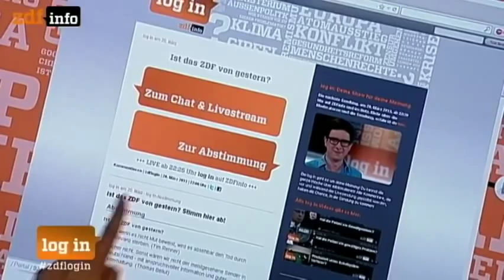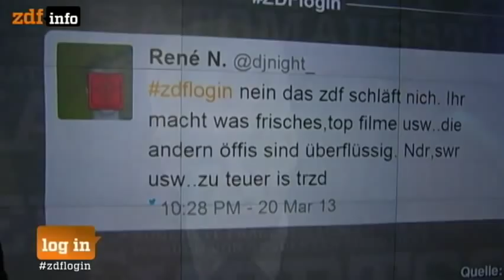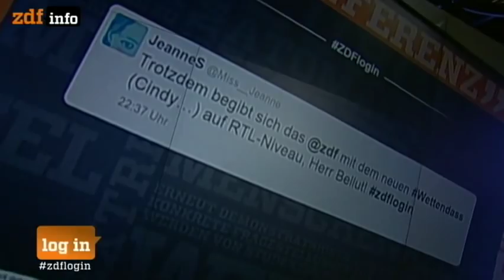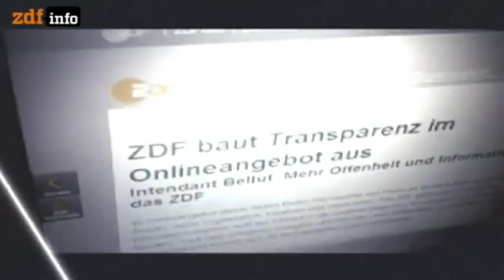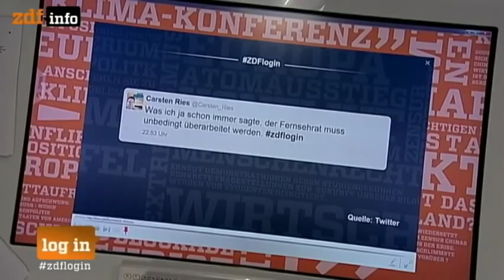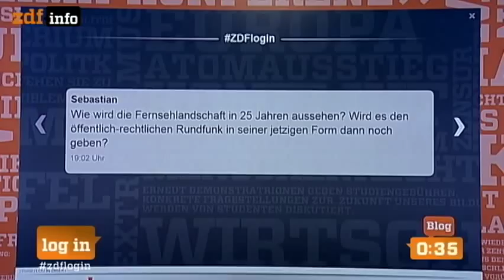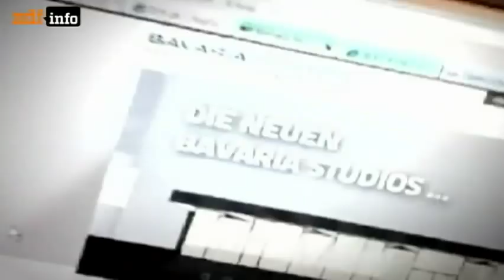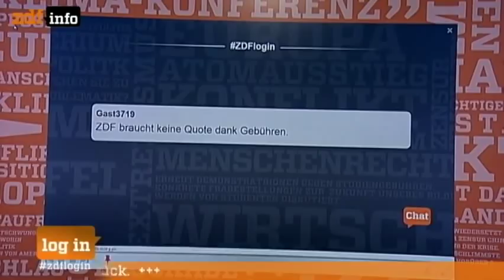ZDF Login │ Ist das ZDF von gestern?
Darüber diskutierten ZDF-Intendant Thomas Bellut, Musikproduzent Tim Renner, Ex-RTL-Chef Helmut Thoma und Medienblogger Stefan Niggemeier.